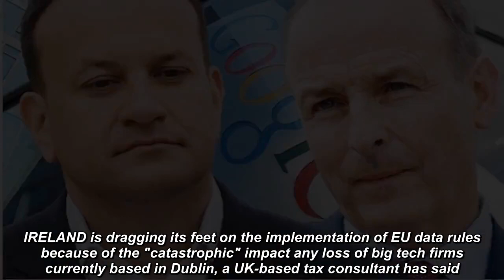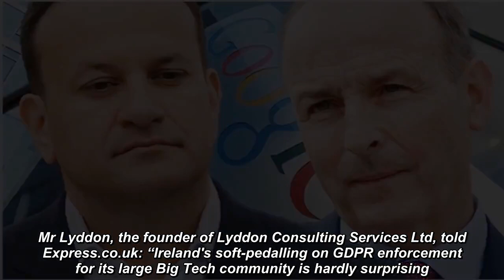We warned you! EU throws Ireland under bus –rules to have ‘catastrophic’ impact on economy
IRELAND is dragging its feet on the implementation of EU data rules because of the "catastrophic" impact any loss of big tech firms currently based in Dublin, a UK-based tax consultant has said.